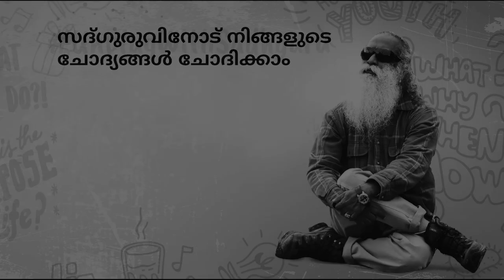വികാരങ്ങളെ തടവറയാക്കരുത്!!! | സദ്ഗുരു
നിങ്ങളുടെ ചിന്തകളില്‍ നിന്നും ഒരല്‍പം അകലം പാലിച്ചാല്‍ നമുക്ക് ജീവിതത്തിലൂടെ അനായാസം കടന്നു പോകാമെന്ന് സദ്ഗുരു വിവരിക്കുന്നു.